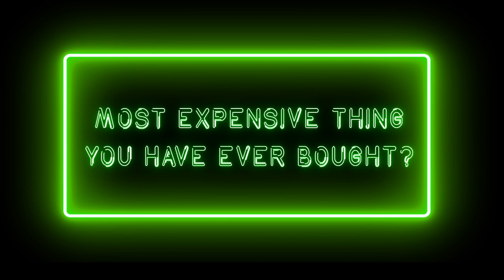Migos - Confessions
The Atlanta superstars get bad and boujee with FACT.

Following the monstrous success of their critically acclaimed new album C U L T U R E, everyone wants a piece of Migos. And understandably so – the Atlanta trio's murky sound on tracks like 'T-Shirt', 'Hannah Montana' and 'Get Right Witcha' is matched only by their chemistry on the mic together. Cult adored long before 'Bad and Boujee' went stratospheric, they've now well and truly spilled into mainstream view, stealing the show on guest spots for Katy Perry, Calvin Harris and Big Sean recently.

But what are the weirdest dreams the group have ever had? What are their favourite swear words? And what the hell is up with Quavo's insane basketball skills? We linked up with Migos on a recent stopover in London to give them a Confessions grilling.